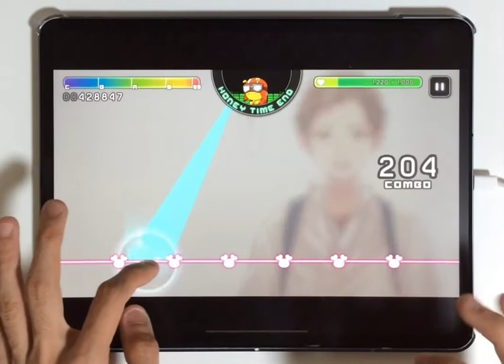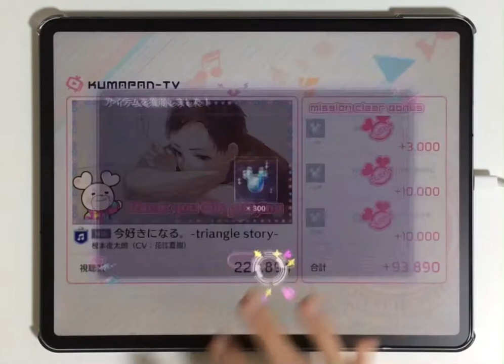【ハニプレ】今好きになる。 -triangle story- 後編 HARD PFC 手元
「今好きになる。 -triangle story-」後編HARDの手元動画です。